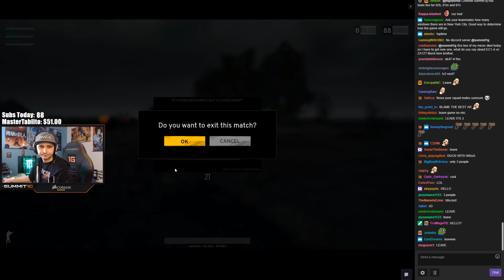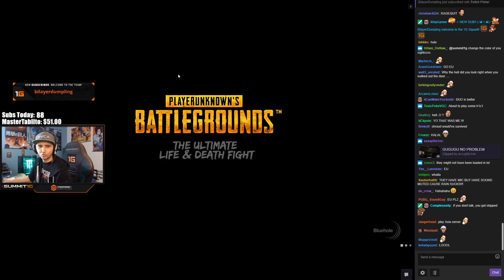Summit1g Playing With Randoms & Troqz - PUBG